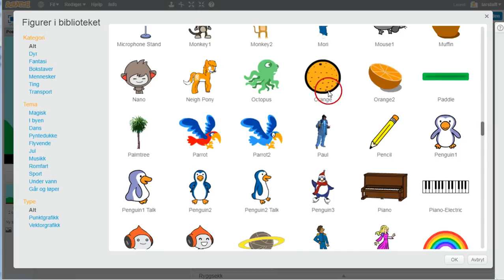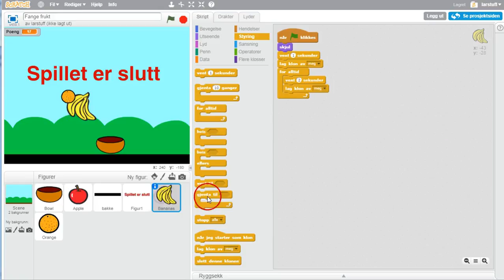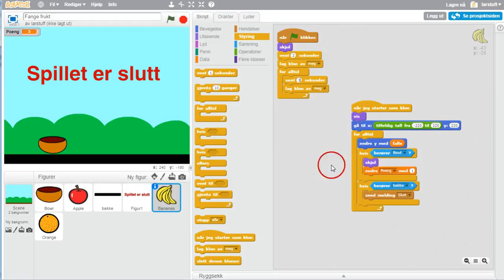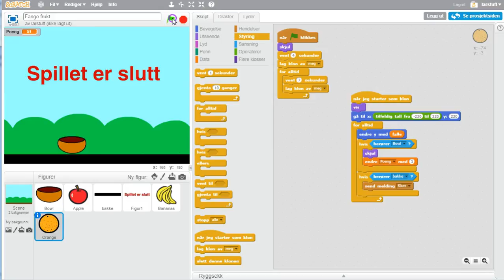04 Flere frukter, banan og appelsin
Flere frukter blir lagt til, de faller til ulik tid, og gir forskjellig antall poeng. Spillet fullføres.